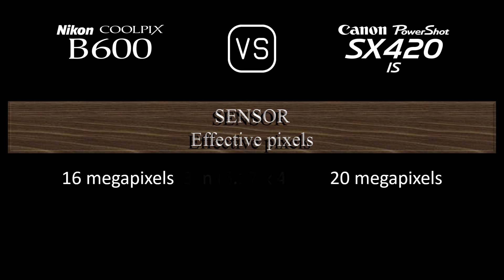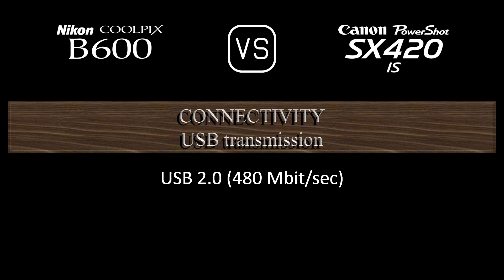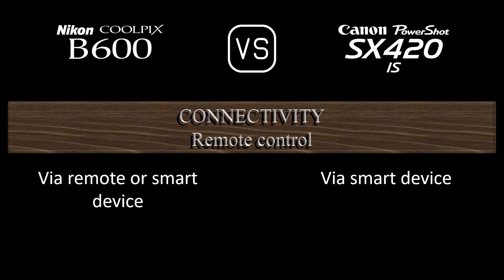Nikon COOLPIX B600 vs. Canon PowerShot SX420 IS: A Comparison of Specifications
This video overviews the Nikon COOLPIX B600 and the Canon PowerShot SX420 IS in a parallel comparison of specifications.

00:24 LAUNCH
00:32 BODY
00:41 SENSOR
01:05 IMAGE
01:21 OPTICS & FOCUS
02:06 SCREEN
02:26 PHOTOGRAPHY FEATURES
03:27 VIDEOGRAPHY FEATURES
03:43 STORAGE
03:47 CONNECTIVITY
04:16 PHYSICAL
04:36 MISC